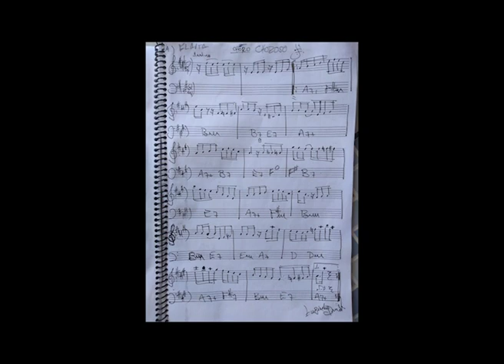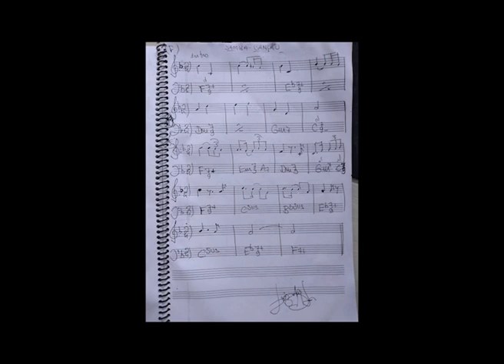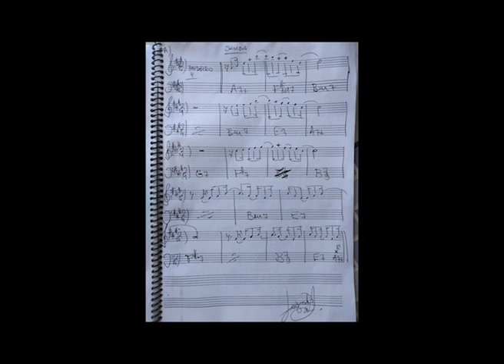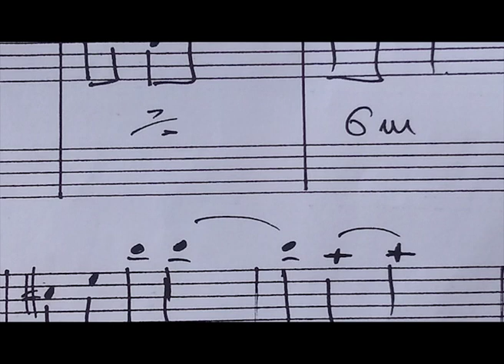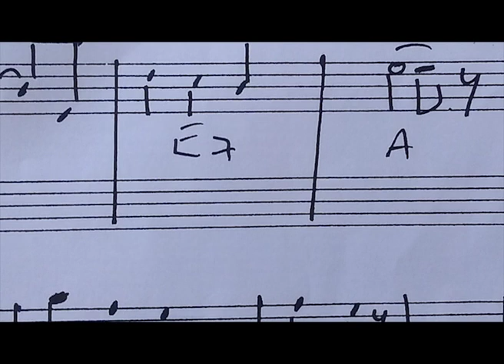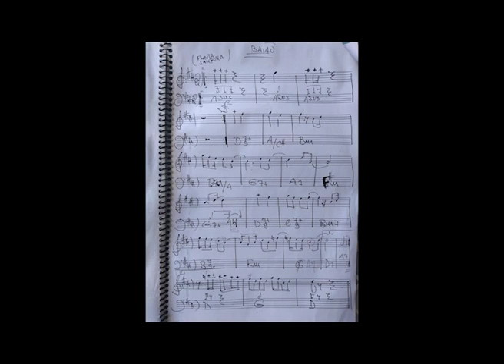Thiago Almeida toca caderno de Luizinho Duarte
Esse caderno comporta uma série de 20 músicas que seu Luiz compôs para um trabalho encomendado por uma agencia do Japão. O trabalho não foi realizado no Japão e o caderno ficou na sua casa... Belo dia eu o encontrei e pedi o caderno pra fazer algo, seu Luiz me deu de pronto, isso foi há dois anos atrás ou mais, tanto tempo que esse documento se perdeu aqui nos livros da minha casa...em 2020, num belo domingo eu achei esse caderno novamente, agora sem mais adiar, abri e gravei todas das músicas do livro no meu estúdio em casa, algumas saíram de prima outras de segunda, mais ta tudo aqui de forma bem quente e pianistica. Gravei com NORD ELETRO 6D. Viva Luizinho Duarte!